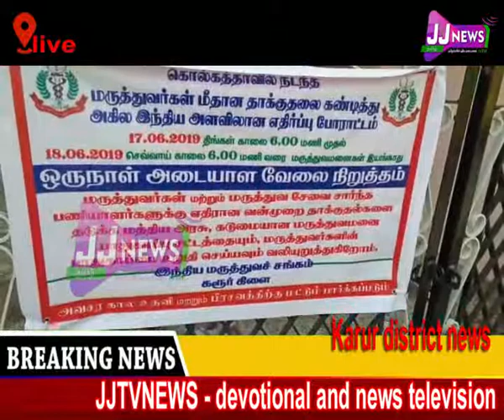District News#JJTVNEWS devotional and news television 3